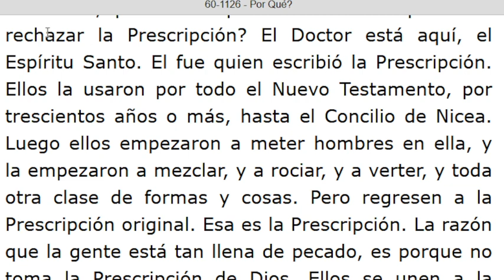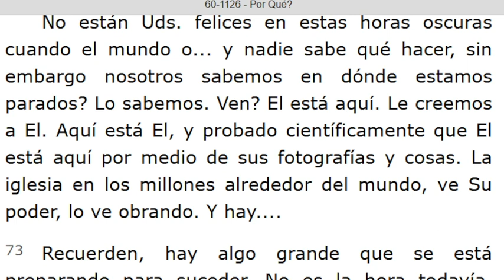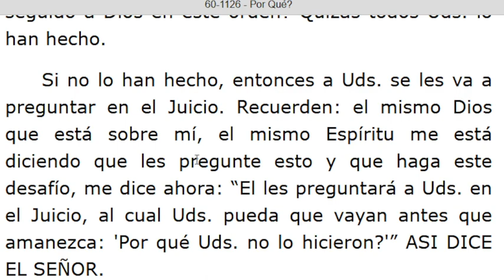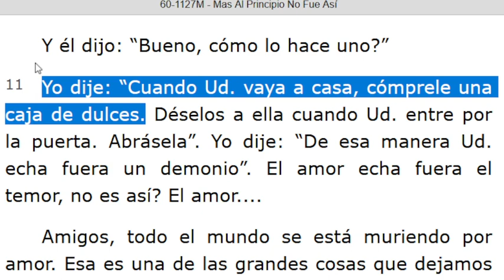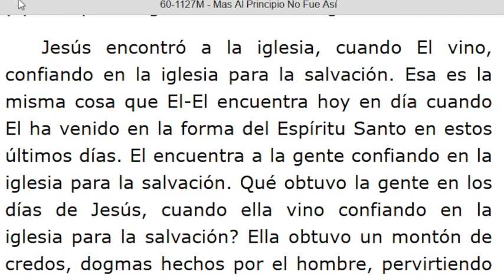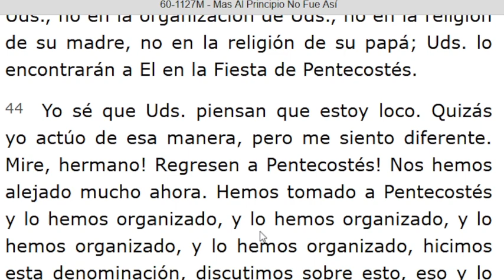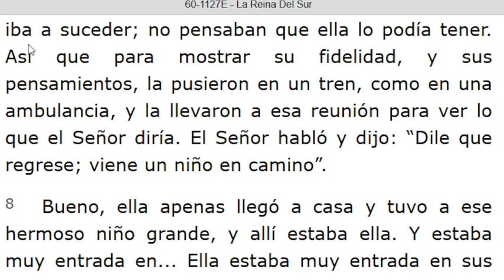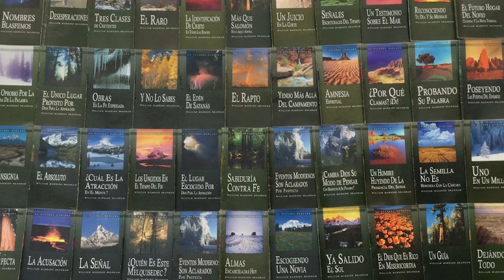LECTURA DE LOS MENSAJES DEL PROFETA !!ELIAS!! WILLIAN MARRION BRANHAM DESDE EL AÑO 1947 Hasta 1965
J e r e m i a s   50:
28. VOZ DE LOS QUE HUYEN  y ESCAPAN DE LA TIERRA  DE BABILONIA, PARA DAR EN SION LAS NUEVAS DE LA  RETRIBUCIÓN DE JEHOVÁ NUESTRO DIOS, DE LA VENGANZA DE SU TEMPLO.

=== INICIA: POR QUÉ? - 60-1126. Párrafo: 56...TERMINA Párrafo: 93...
=== INICIA: MAS AL PRINCIPIO NO FUE ASÍ - 60-1127M. TERMINA Párrafo: 53.
=== INICIA: LA REINA DEL SUR - 60-1127E TERMINA Párrafo: 20...